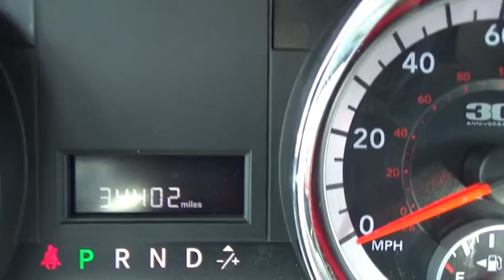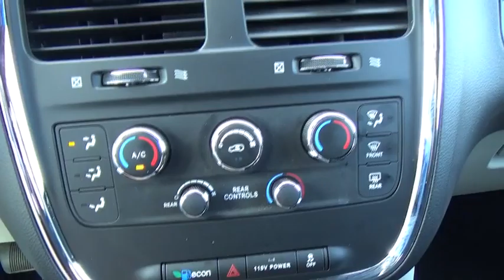2014 Dodge Grand Caravan Albany, Schenectady, Troy, Latham, East Greenbush, NY 33742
1258 Central Ave.

2014 Dodge Grand Caravan SE  in Billet Silver Metallic Clearcoat, 1 Owner, and ** CLEAN CARFAX**. 115V Auxiliary Power Outlet, 2nd Row Overhead 9 VGA Video Screen, 2nd Row Overhead DVD Console, 40GB Hard Drive w/28GB Available, 6 Speakers, 6.5 Touchscreen Display, Audio Jack Input for Mobile Devices, Charge Only Remote USB Port, High Definition Multimedia Interface, ParkView Rear Back-Up Camera, Radio: Uconnect 430 CD/DVD/MP3/HDD, Single DVD Entertainment, Video Remote Control, and Wireless Headphones. Isn't it time to treat yourself to this Dodge Grand Caravan SE finished in Billet Silver Metallic Clearcoat and fully reconditioned by our ASE certified technicians to provide many years of worry free driving? brbrAre you looking for an used vehicle that is in incredible condition? Well, with this fully-loaded 2014 Dodge Grand Caravan, you are going to get it.. This Grand Caravan has plenty of passenger space and a hatch area with cargo room galore. brbrAt Lia Honda, we are proud to serve the Albany area with over 30 years of business. Please review our extensive used inventory of Honda cars, trucks, vans and SUVs all value priced to save you both time and money.